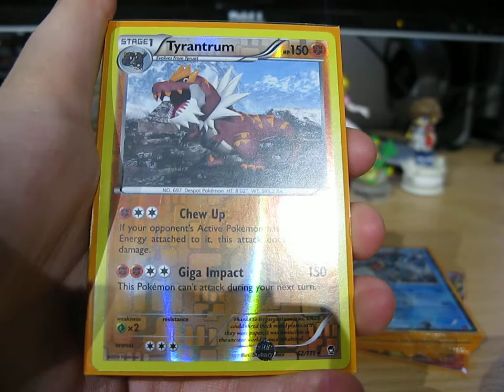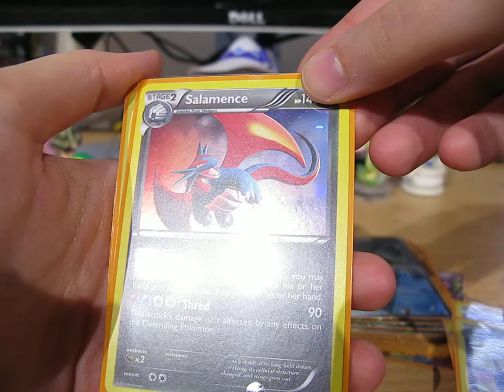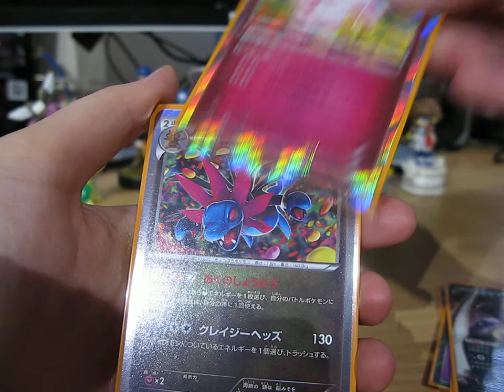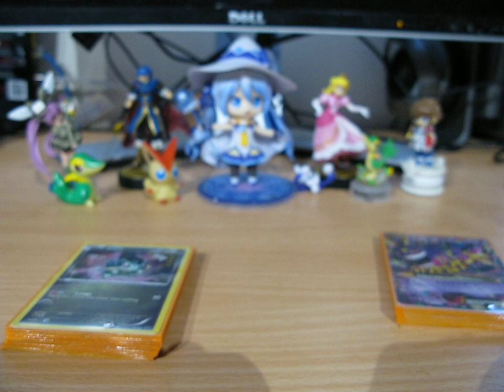Pokemon Trade/Sale Binder! (Jan-Feb 2015)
Hey everyone! Thanks for checking out my trade/sale binder.

Trading Rules:

-You will send first.

-After the first trade is completed you will be put on the 'trusted traders list'.

-You will be removed from the trusted traders list if I don't get the cards within 2-3 weeks.(depending on where you live) I will also take into account any holidays that may affect postage.(here or there)

- You will also be removed if you are being mean to me or other community members.

- You're requested cards will return to the trade/sale binder if I do not receive payment within the week of giving you an invoice.

If any of you want to send me an FCBM,